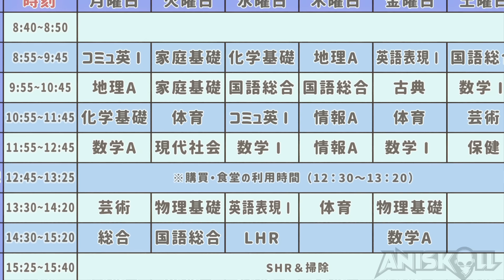Otaku Boy Doesn't Know The Most Popular Girl Is In Love With Him! | New Anime 2024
Otaku Boy Doesn't Know The Most Popular Girl Is In Love With Him!

anime: in the comments